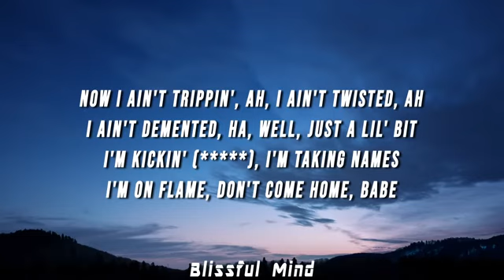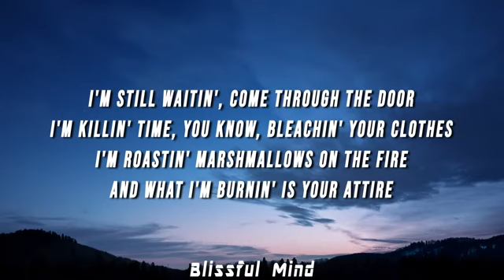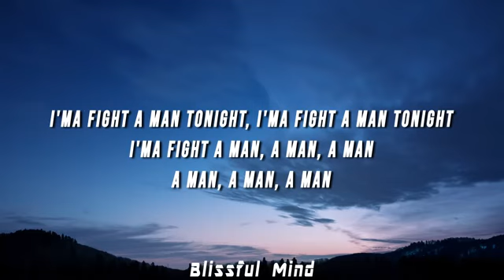Rihanna - Breakin’ Dishes [Lyrics 390p] (Sep 23, 2024) [Full Song]